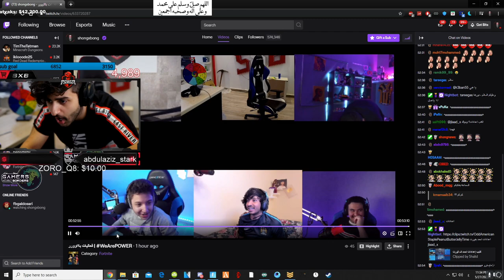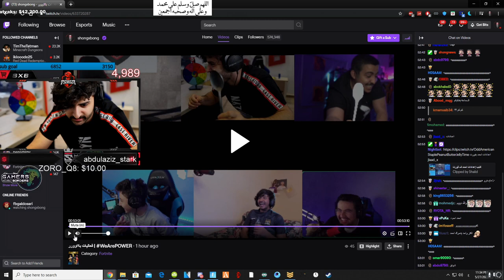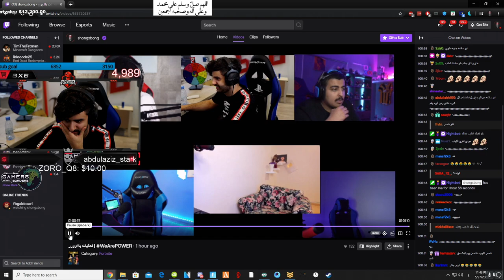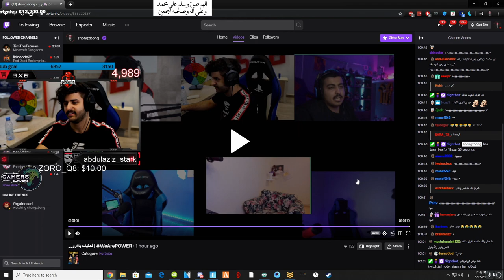اليوتيوبرز ضد بعض😳😂! (تحديات الاوامر والتنفيذ🤣🏃🏻‍♂️)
سناب :
a7med.mq